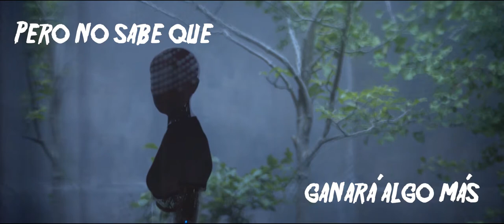Ex-Machina Comedia Romántica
Universidad de Lima